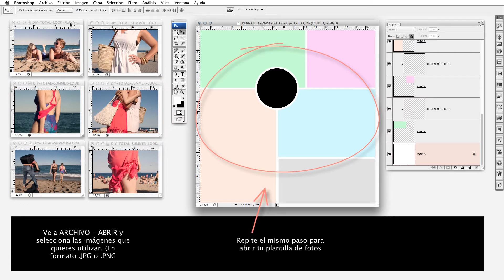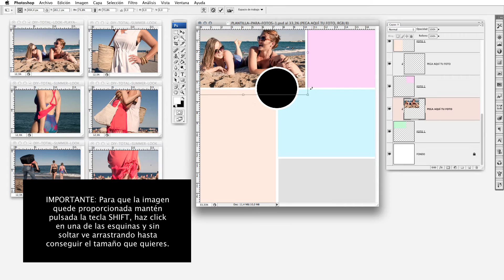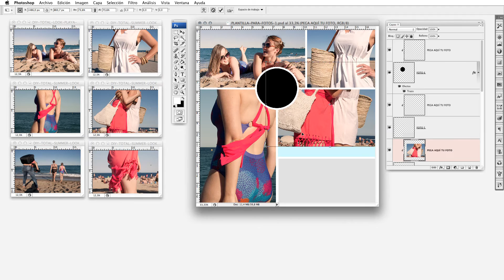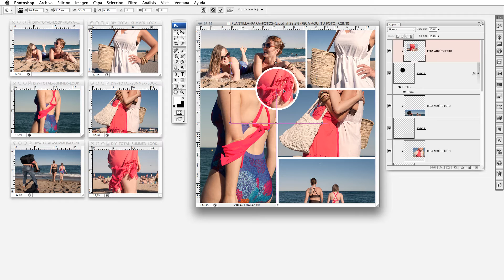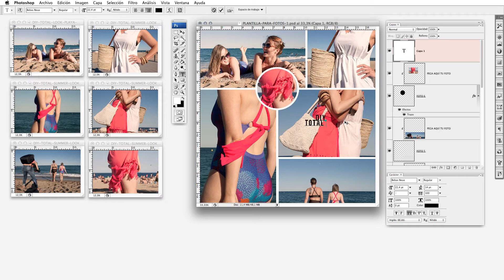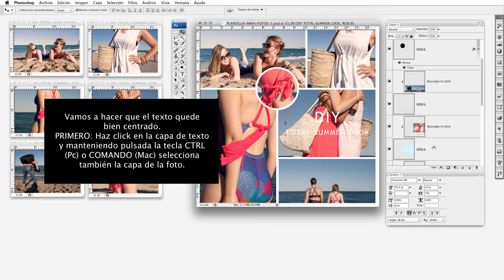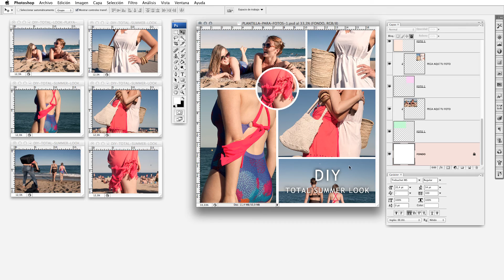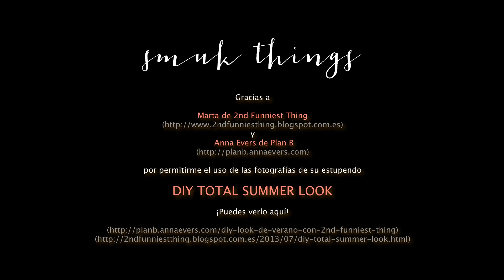TUTORIAL PHOTOSHOP | CÓMO UTILIZAR LAS PLANTILLAS PARA FOTOS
Aprende a utilizar las plantillas para fotos con Photoshop CS3 que puedes encontrar para hacer tus propios collages.